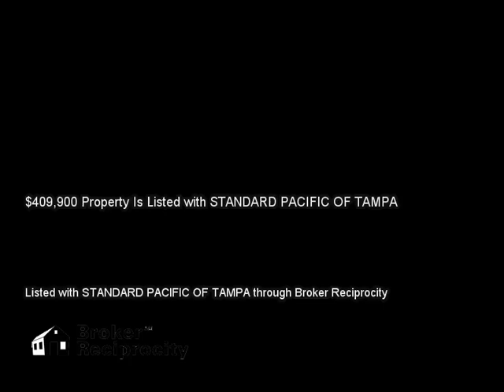1923 HIDDEN SPRINGS DR, TRINITY, FL 34655 MLS-T2733909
1923 HIDDEN SPRINGS DR, TRINITY, FL 34655 MLS-T2733909, The Hamilton is one of our most popular four-bedroom single story plans offering terrific connectivity between the open living spaces, casual dining, and central gourmet kitchen.   An available second-floor bonus room provides added flexibility to this already spacious home. Trinity Lakes is a master-planned community which has won numerous awards and offers top-rated schools, a public golf course, gated entrance in a premium location, affording easy access to restaurants, shopping, entertainment and the Suncoast Parkway.